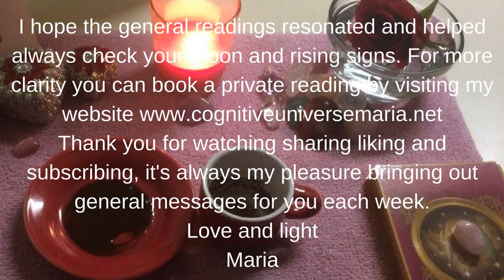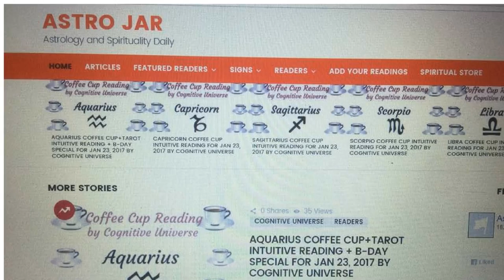Leo Coffee Cup Intuitive Reading for the week of May 1, 2017 by Cognitive Universe